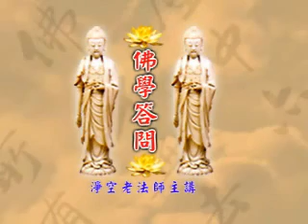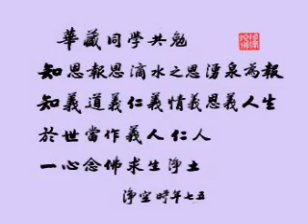學佛答問新加坡 第89集